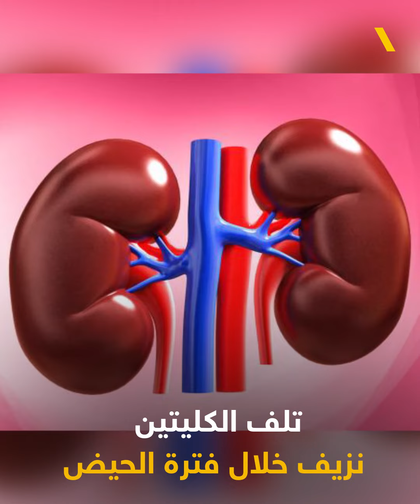أضرار الروزماري: هل تفوق فوائدها؟